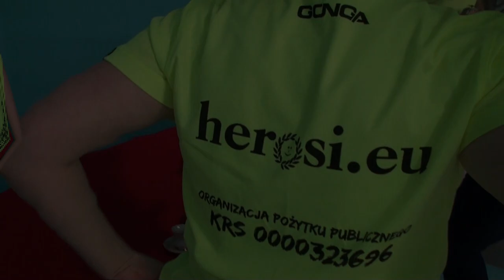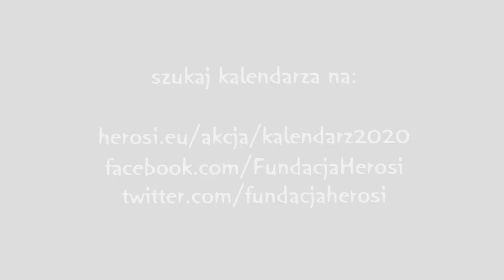CHARYTATYWNY KALENDARZ FUNDACJI HEROSI 2020' Z SIATKARZAMI - oficjalny spot #2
WYJĄTKOWY CHARYTATYWNY KALENDARZ FUNDACJI HEROSI 2020' Z REPREZENTACJĄ POLSKI W PIŁCE SIATKOWEJ MĘŻCZYZN JEST JUŻ DOSTĘPNY 🇵🇱🏐🏆
Dzięki współpracy Fundacji Herosi z reprezentacją Polski w siatkówce oraz Polskim Związkiem Piłki Siatkowej powstała nowa odsłona wyjątkowego CHARYTATYWNEGO KALENDARZA. Autorką zdjęć jest Sylwia Dąbrowa 📷
Bohaterami Charytatywnego Kalendarza są zawodnicy reprezentacji Polski: ARTUR SZALPUK, ALEKSANDER ŚLIWKA, MICHAŁ KUBIAK, FABIAN DRZYZGA, DAMIAN WOJTASZEK, PAWEŁ ZATORSKI, BARTOSZ KWOLEK, BARTŁOMIEJ BOŁĄDŹ, JAKUB KOCHANOWSKI, WILFREDO LEÓN, DAWID KONARSKI, GRZEGORZ ŁOMACZ, TOMASZ FORNAL, MATEUSZ BIENIEK, BARTOSZ KUREK, PIOTR NOWAKOWSKI oraz trener VITAL HEYNEN 🇵🇱🏐
Całkowity zysk z kalendarza zostanie przeznaczony na pokrycie kosztów nierefundowanej chemioterapii oraz diagnostyki genetycznej dla podopiecznych fundacji z Kliniki Onkologii i Chirurgii Onkologicznej Dzieci i Młodzieży Instytutu Matki i Dziecka 🙌🏥
Dziękujemy Partnerom i Przyjaciołom Fundacji Herosi za wsparcie przy przygotowaniu Charytatywnego Kalendarza:
👉 Polski Związek Piłki Siatkowej – Polska Siatkówka oraz reprezentacja Polski w piłce siatkowej mężczyzn
👉 Wypożyczalnia kostiumów Aladyn (stroje na sesję zdjęciową)
👉 Customeritum (wysyłka kalendarzy)
👉 Grupa Polska Press (patron medialny)
👉 Wydział Prawa i Administracji Uniwersytetu Śląskiego (użyczenie miejsca na sesję zdjęciową)
👉 Sylwia Dąbrowa (zdjęcia)
👉 Monika Różanek (rysunki)
👉 Katarzyna Dąbek (skład i retusz)